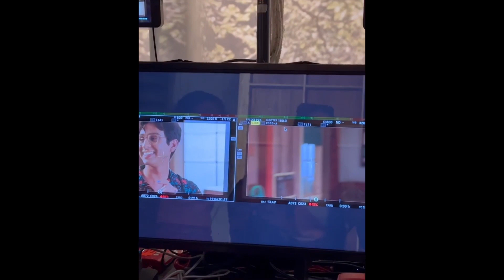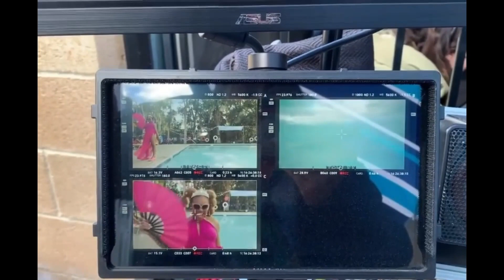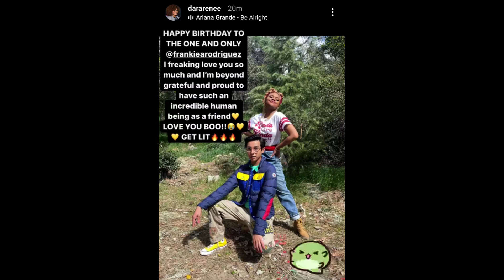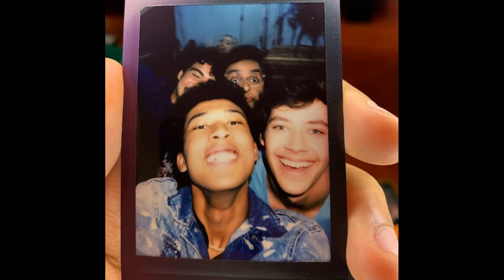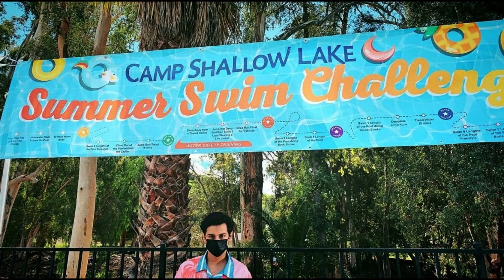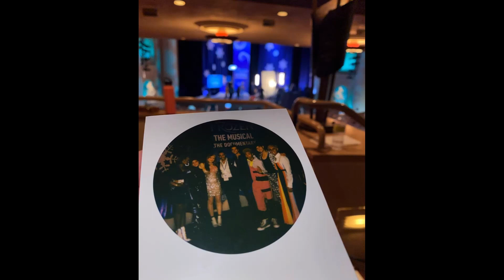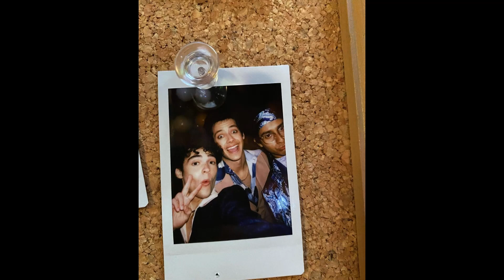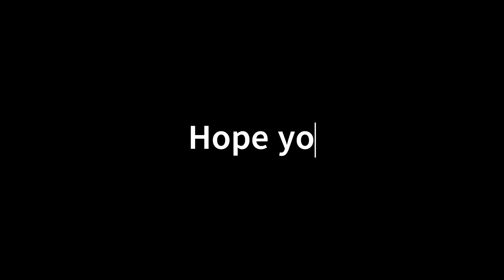Frankie Rodriguez (and Joe Serafini) behind the scenes of hsmtmts season 3!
Hey guys!!

Another lil Joe and Frankie (well mostly Frankie) video for you all!!
This has all the bts photos and videos of Frankie and Joe from season 3 that I could find!! It's in a slightly random order, mainly because I did not have the time to figure out which videos fit where 😂 I also added in some of the Family Feud and Premiere stuff where the cast were all together!

I try to subtitle all my videos, but if anyone wants any other languages apart from English, just let me know and I can add an auto translate of any language 😊